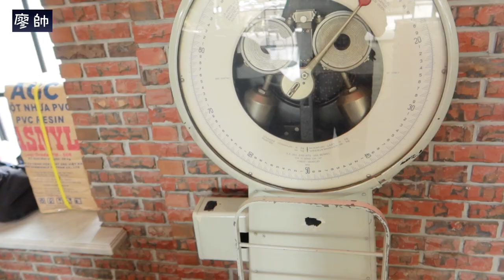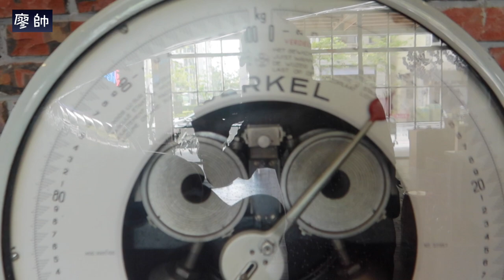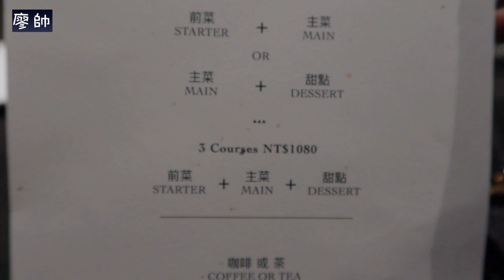摘星有機會？樂逢法式餐廳～紅點文旅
台中市今年入選米其林評鑑。樂逢法式餐廳，
是我認為有可能摘星的餐廳之一！菜色好吃融合台灣當令食材，
結合法骨台灣味，這匹黑馬非常有機會摘星。